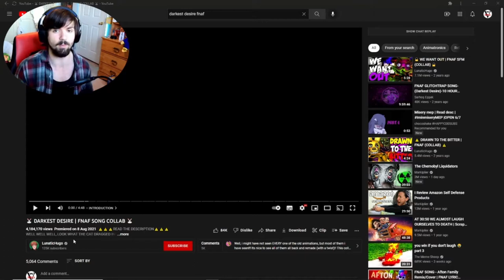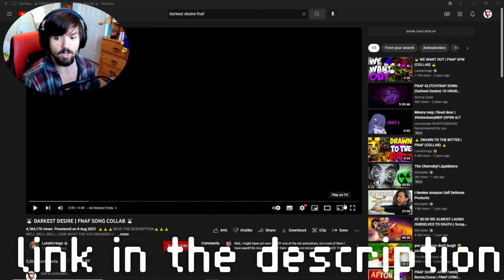Darkest Desire Reaction - By LunaticHugo - GLITCHTRAP GOES THROUGH THE FANVERSE!!!!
We are watching Darkest Desire the FNaF Song! It was scawwy.